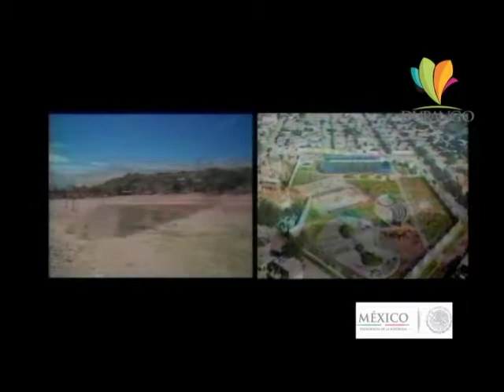Chiquis Cabada_01